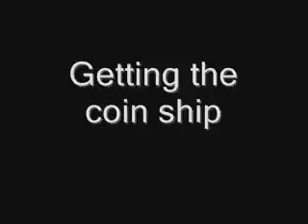Super Mario Bros. 3